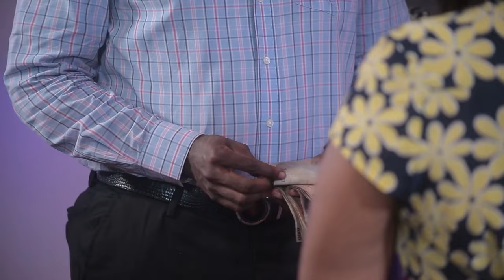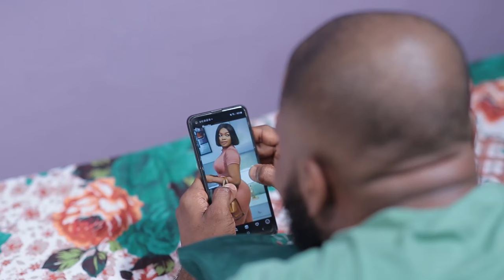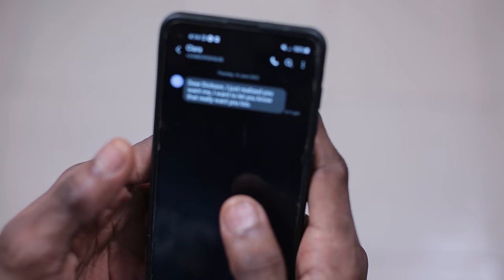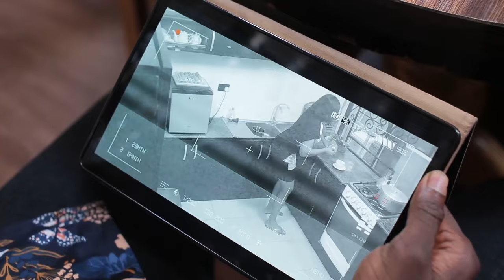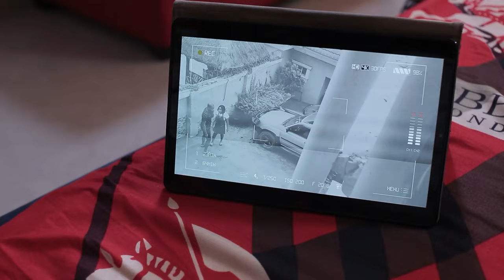Chaque Dame A Besoin De Regarder Ce Film Étonnant|Comment Gagner Le Cœur D’un Homme|Films Nigerian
Un film nigérian en français Avec: Oge Gabriel, Alfred Onyechi, Jeffrey Achu

French Long Walk To Sanity

film nigerian en francais,film africain en francais,la africaine tv,nollywood en francais,film nigérian complet en français